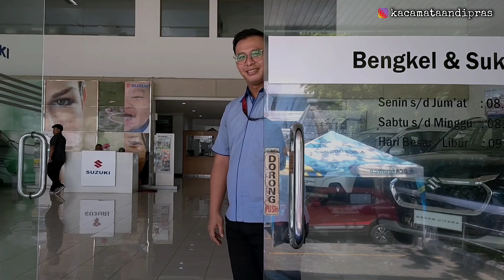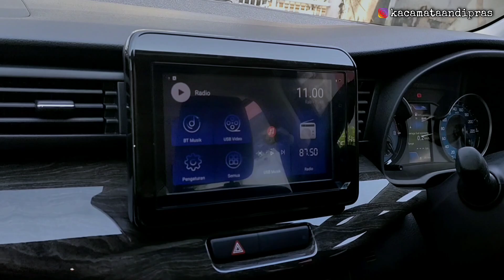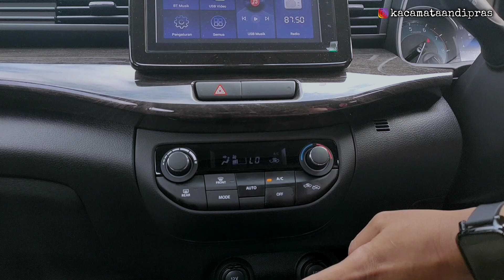Bongkar !! SUZUKI ALL NEW ERTIGA 1.5 GX MANUAL HYBRID 2023 || Review Exterior & Interior Terbaru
INFO PROMO & PEMESANAN SUZUKI :
HUBUNGI RIO  ☎️ 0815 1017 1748

📍Alamat Lengkap Showroom :
SUZUKI FATMAWATI
Jl. RS Fatmawati No 123 Cilandak
Jakarta Selatan

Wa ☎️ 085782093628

DAFTAR HARGA SUZUKI TERBARU
Wilayah Plat ( B ) / 1 September 2023

• All New Ertiga GA MT              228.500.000
• All New Ertiga GL MT               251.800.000
• All New Ertiga GL Matic           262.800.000
• All New Ertiga GX MT Hybrid   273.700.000
• All New Ertiga GX Matic Hybrid  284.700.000
• All New Ertiga Sport MT Hybrid 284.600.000
• All New Ertiga Sport Matic Hybrid 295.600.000

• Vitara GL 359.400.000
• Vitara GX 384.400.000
• Vitara GX Two Tone 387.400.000

SUZUKI NEW XL7 2023 FACELIFT
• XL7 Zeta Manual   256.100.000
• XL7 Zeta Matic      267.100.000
• XL7 Beta Manual Hybrid   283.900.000
• XL7 Beta Matic Hybrid   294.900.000
• XL7 Alpha Manual Hybrid 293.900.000
• XL7 Alpha Matic Hybrid  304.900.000

SUZUKI S-PRESSO IMPROVEMENT 2023
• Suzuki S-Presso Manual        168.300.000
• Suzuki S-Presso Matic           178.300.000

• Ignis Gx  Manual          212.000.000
• Ignis GX Two Tone Manual  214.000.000
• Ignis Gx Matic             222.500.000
▪︎ Ignis GX Two Tone Matic : 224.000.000

SUZUKI New BALENO MC 2023

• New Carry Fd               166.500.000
• New Carry Fd Acps     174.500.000
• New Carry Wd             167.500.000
• New Carry Wd Acps    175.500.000

PROMO SUZUKI BULAN JULI 2023

✅ Bunga 0%
✅ Angsuran mulai 3 jutaan
✅ Tenor s.d 8 Tahun
✅ Pembiayaan Syariah

✅ DP Ertiga 3 jutaan
✅ DP Pickup 3 jutaan

Cari stok paling lengkap , Bisa Test Drive di Rumah, Data Bisa Dibantu ( BI checking, rumah ngontrak ), Bonus Aksesoris Full !!

Note :
√ Promo Terbatas !!
√ Harga tidak mengikat & sewaktu - waktu dapat berubah

MITSUBISHI NEW XPANDER 2023
• Xpander GLS Manual       258.2 Juta
• Xpander GLS CVT        267.4 Juta
• Xpander Exceed Manual     271.5 Juta
• Xpander Exceed CVT     280.7 Juta
• Xpander Sport CVT      309.5 Juta
• Xpander Ultimate CVT 312.9 Juta
* Warna Putih Mutiara ( + ) 1.5 Juta

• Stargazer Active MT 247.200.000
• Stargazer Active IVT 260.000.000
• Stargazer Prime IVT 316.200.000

* Captain Seat (+) 1 Juta
* Two Tone Color (+) 1.5 Juta

• All New Avanza 1.3 E Manual 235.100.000
• All New Avanza 1.3 E CVT  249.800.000
• All New Avanza 1.5 G Manual 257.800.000
• All New Avanza 1.5 G CVT 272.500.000
• All New Avanza 1.5 G CVT TSS 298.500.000

• All New Veloz 1.5 Manual  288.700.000
• All New Veloz 1.5 CVT   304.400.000
• All New Veloz 1.5 Q CVT  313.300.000
• All New Veloz 1.5 Q CVT TSS 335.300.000
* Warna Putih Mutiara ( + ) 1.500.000